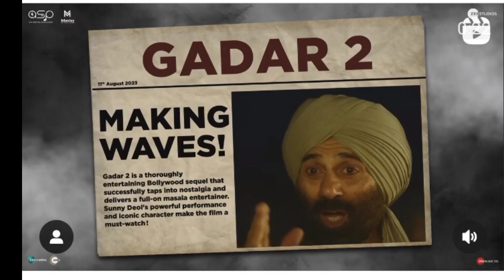Gadar 2 નુ 🎵 સોંગ કાજલ ડોડીયા એ કોપી ટુ કોપી ગાવ્યૂ || ગદર 2 || Gadar 2 Sunny devil song and movie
1.Gadar 2 નુ 🎵 સોંગ કાજલ ડોડીયા એ કોપી ટુ કોપી ગાવ્યૂ || ગદર 2 || Gadar 2 Sunny devil song and movie

2 gadar 2
3. gadar 2 song
4. gadar 2 movie
5. sunny devil